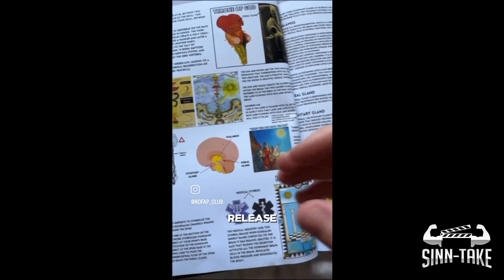Seed Retention | Don't Sell Yourself Short Watching Corn🟧⬛